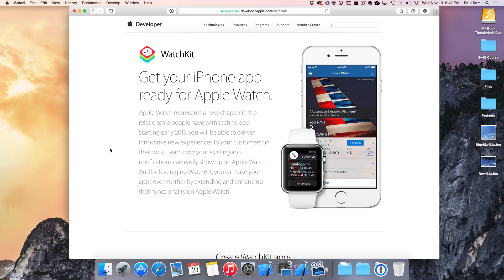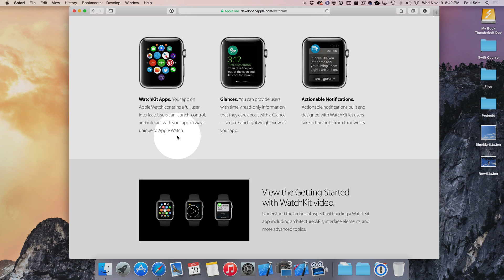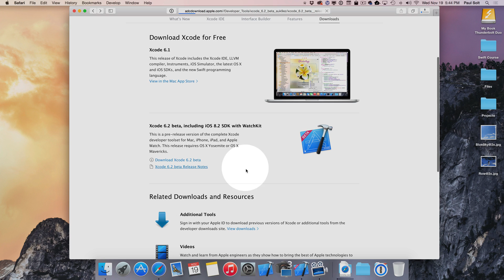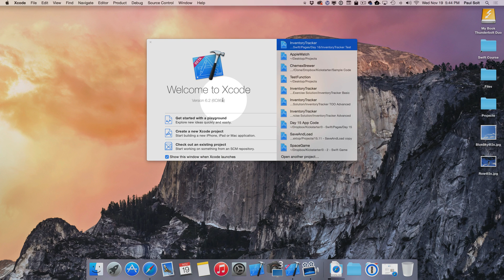WatchKit Swift Tutorial 1 - Get Started with WatchKit to Make apps for the Apple Watch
Learn how to get started with WatchKit today using iOS 8 and Xcode 6. You can make Apple Watch apps that do basic things right now, native app support is coming sometime next year.

For now, only code runs in an iOS app extension on your iPhone, while the UI and images are stored on the Apple Watch. There are limitations on communicating, so you'll want to think of a current WatchKit app as a "second screen" for your iPhone.

4K Video: If you like 4K, like the video.